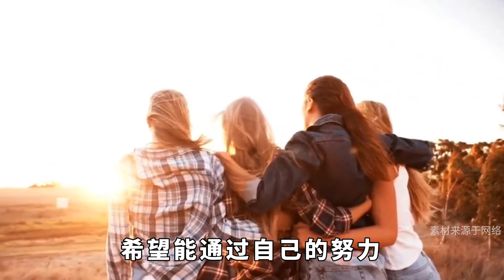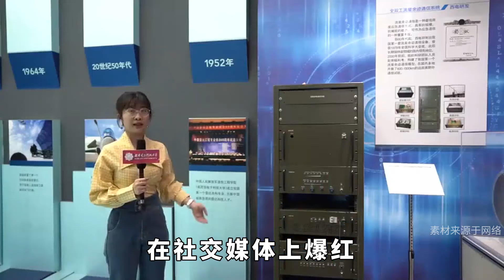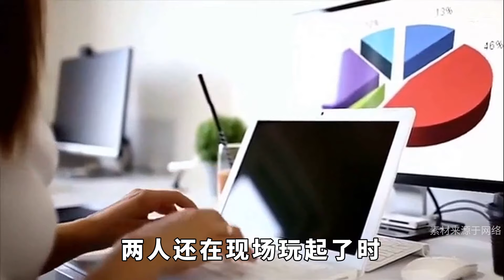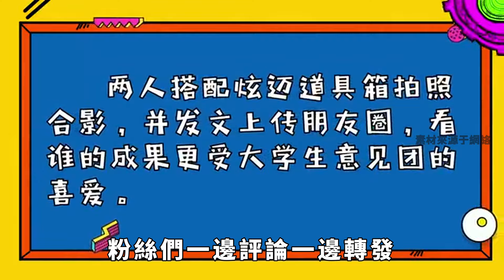王星越聊到女友理想型！大膽分享說漏嘴，他就像是男朋友，自己公開兩人超前進度，粉絲都看傻眼了！【果然扒姐】吴谨言